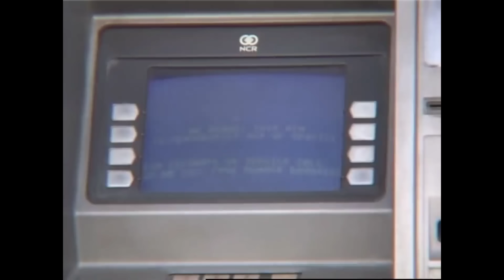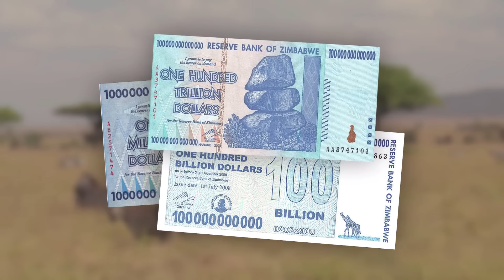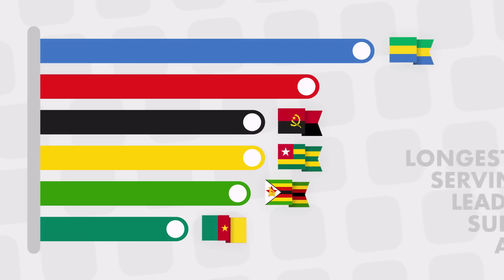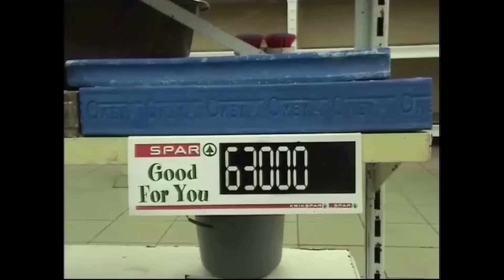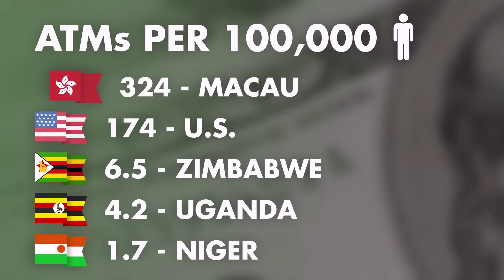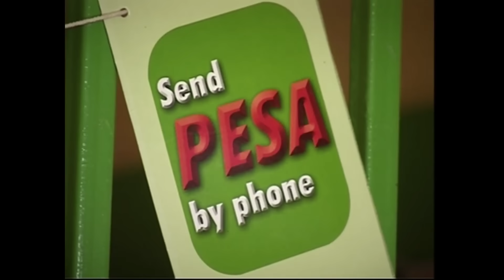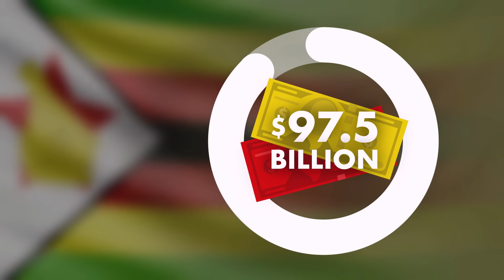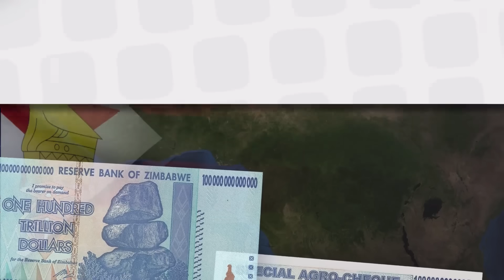Zimbabwe’s Currency Crisis: the worthless $100 trillion bill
Save money on your phone bill and get $25 off